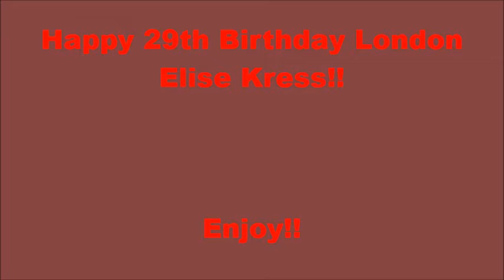Happy 29th Birthday London Elise Kress!!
I Hope You Had A Lovely Exciting And Kissable Day London Elise Kress Love You Girl XX